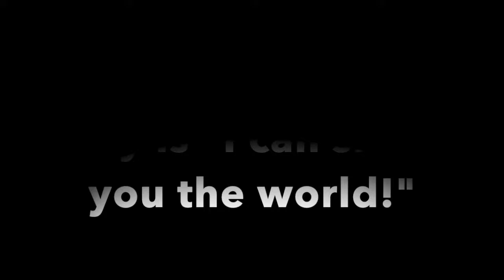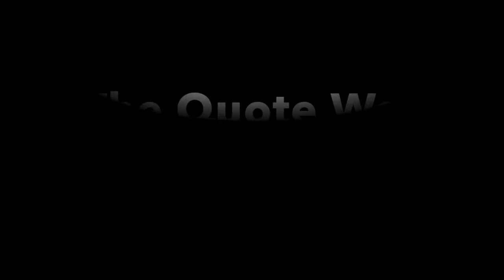Mulan Movie Review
In the comments say what you thought of Mulan.